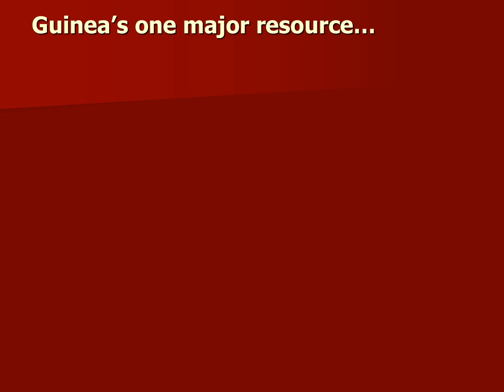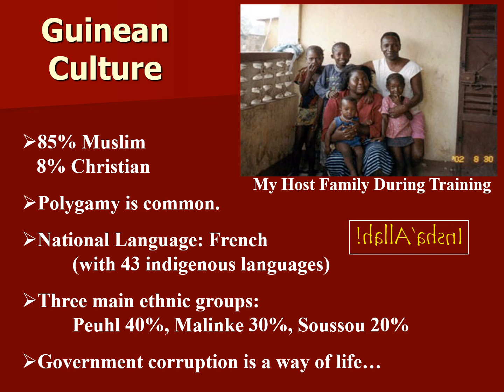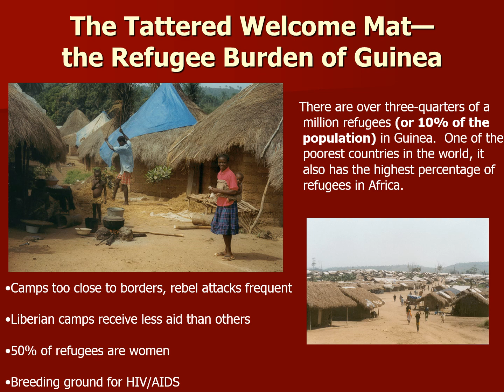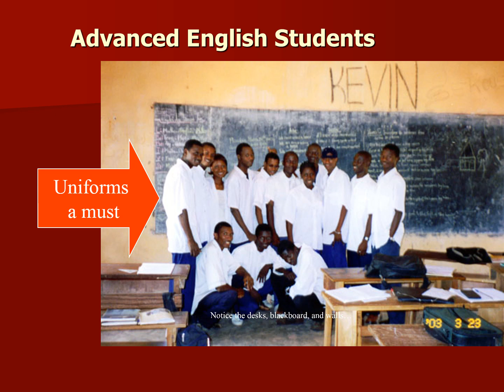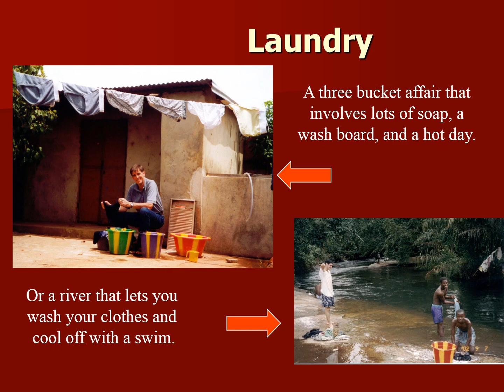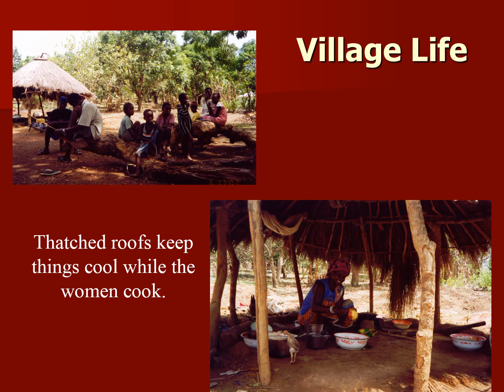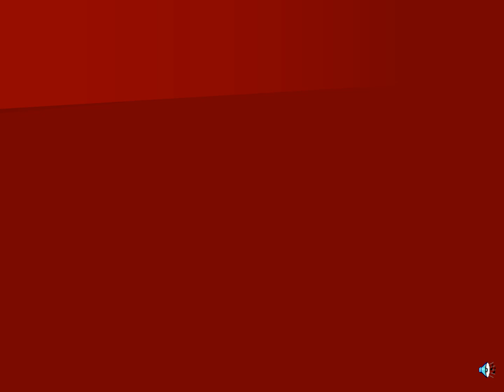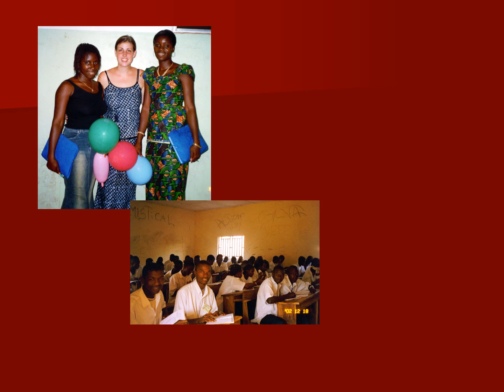2003 Nikki's Guinea Presentation